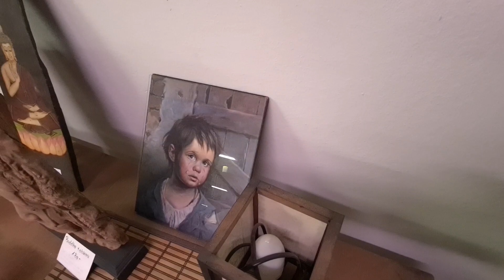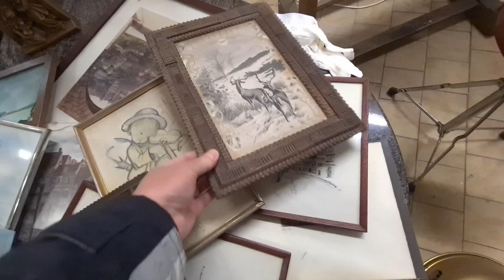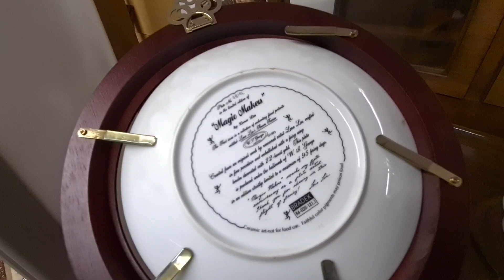ANTIK GERMANY 🇩🇪 SECOND HAND ✋️ ГЕРМАНИЯ БАРАХОЛКА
Ваши вопросы пишите сюда !🍺🍻🥨